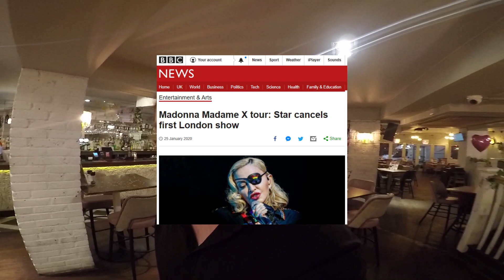A Life Changing Week!!!